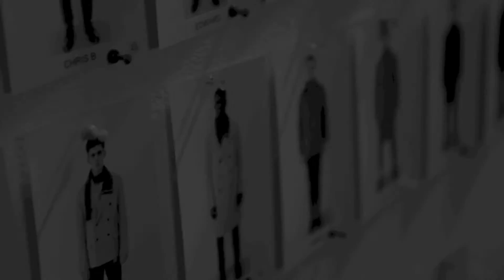Ermanno Scervino Man - Fashion Show 15-16 - Backstage (28.02.15)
- L’Uomo Ermanno Scervino per il prossimo Autunno-Inverno indossa shearling rovesciati, camicie in cotone peso flanella con interventi di micro cristalli, con quel sapore rock/romantico che piace alla Maison per il suo Uomo dandy contemporaneo. La fantasia check è protagonista sui cappotti in lana bouclé con interventi di shearling sui colli, e accenti di rosso, bordeaux e lime. Coté sartoriale per cappotti, caban e montgomery, con alamari in pelle cuciti a mano, declinati nei motivi sale-pepe, resca, chevron e maxi Galles e abbinati ai toni del cammello. L’interno rivela una doppiatura in maglia motivo riga anche nelle creazioni di maglieria in mohair. I cappotti Navy diventano uniformi glam grazie a micro specchi, ricamati su revers e colli. La maglieria over si illumina con la lavorazione mouliné multicolor, con i motivi riga e jacquard d’ispirazione norvegese, o diventa fluo a contrasto sulla grisaglia dei completi sartoriali. I pantaloni hanno volumi asciutti e nuovi materiali, come la lana battuta scozzese. Un must per la sera, la camicia check con micro cristalli, su pantaloni con banda smoking. Il dettaglio: la fascia smoking è in maglia con disegno riga. Per gli accessori, stringate in crosta o vitello nei toni della collezione.  Ermanno Scervino afferma: “Oggi uno stilista deve saper rimanere fedele al proprio dna, proponendo qualcosa di bello, di nuovo, ma sempre di qualità, che piaccia alla propria clientela Internazionale. Puntare ad una bellezza senza tempo, radicata nel presente ma orientata verso il futuro, è un obiettivo per chi fa Made in Italy (28.02.15)